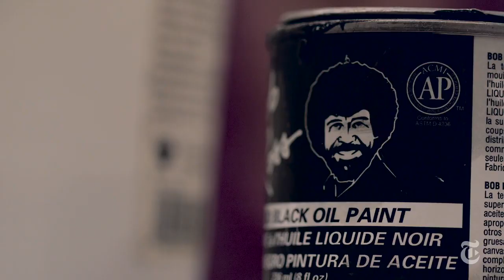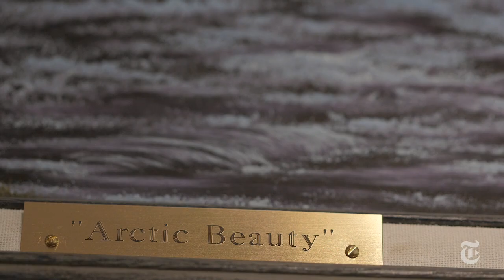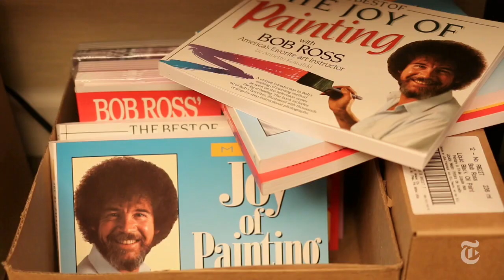Bob Ross superfans gathered to paint “happy little trees,” eat Bob Ross cake and praise the TV p